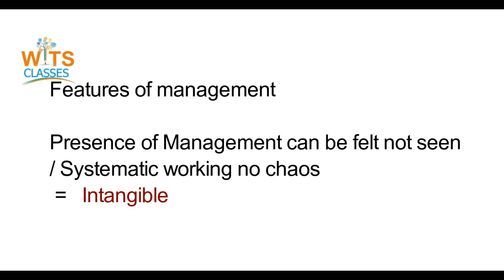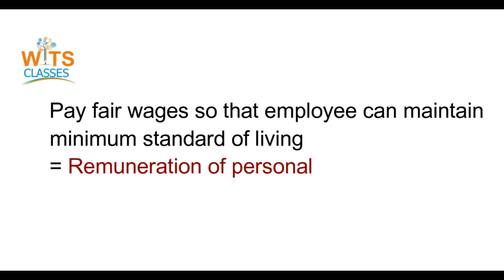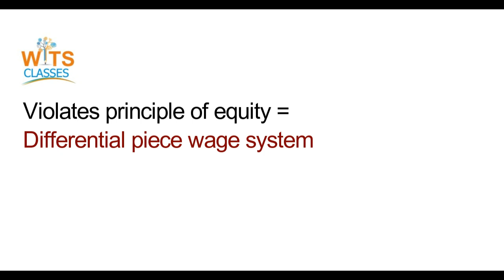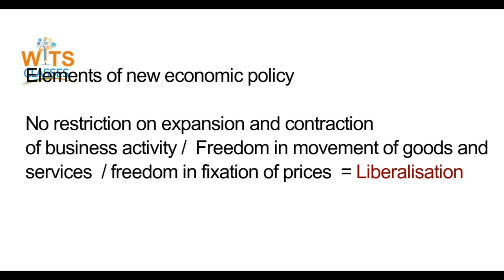Tips to solve Business Studies Case Studies class XII chap 1 to 3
Keywords and hints to recognize various concept in case studies.